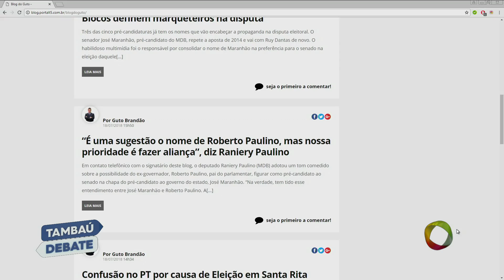Tambaú Debate - Bloco 02